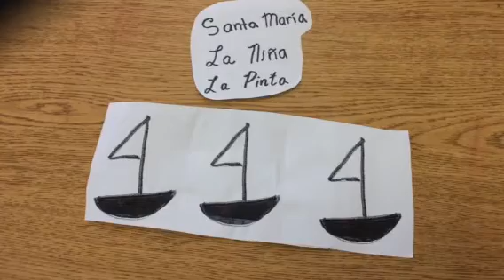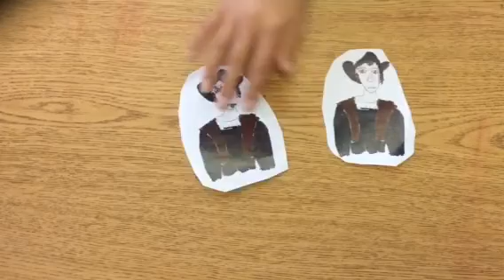Christopher Columbus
Congressional Schools of Virginia Fifth grade descriptive video